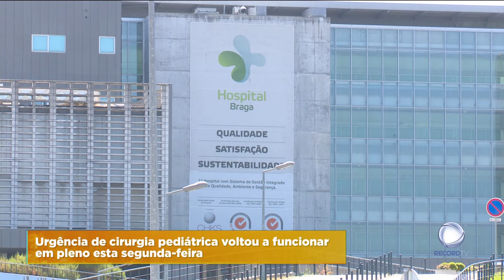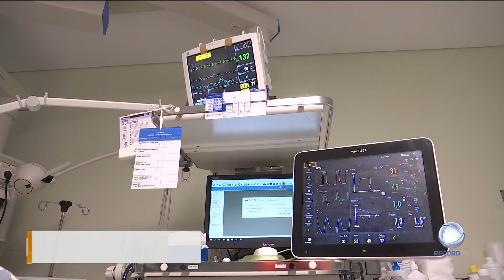Urgência de cirurgia pediátrica retomada em Braga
A urgência de cirurgia pediátrica do Hospital de Braga já está a funcionar sem constrangimentos. O serviço noturno estava fechado desde o início de julho.